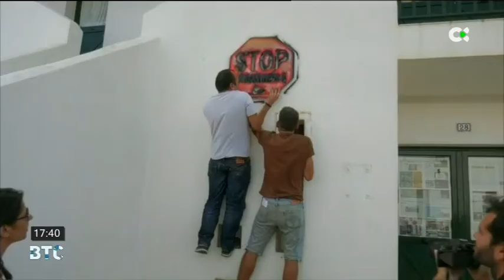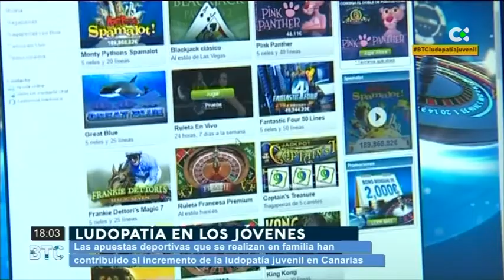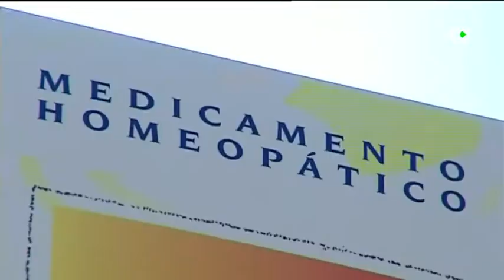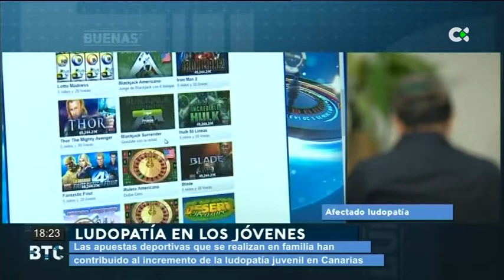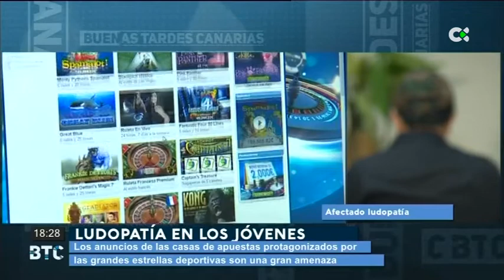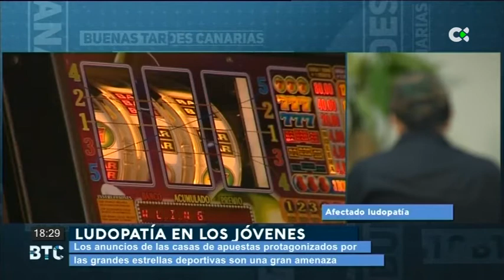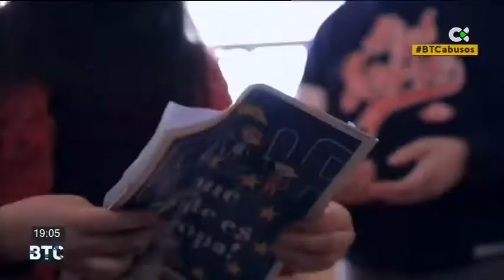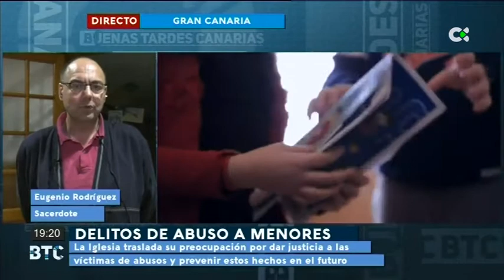Buenas Tardes Canarias | 30/10/18